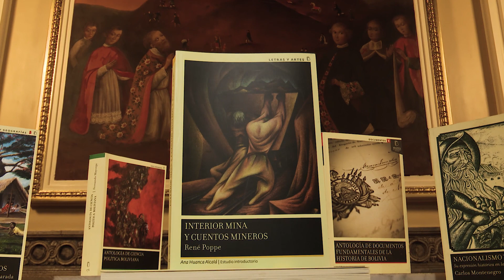BBB invita a la transmisión en vivo presentando la obra "Interior Mina y Cuentos Mineros"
La Biblioteca del Bicentenario de Bolivia BBB invita cordialmente a la transmisión en vivo, para la presentación de la obra "Interior Mina y Cuentos Mineros" el 18 de junio a las 10 a.m.